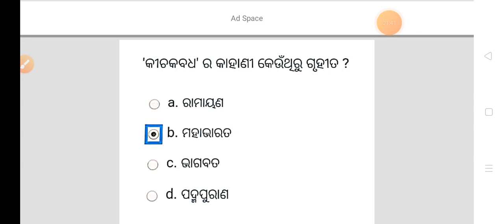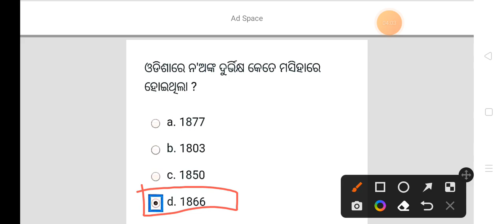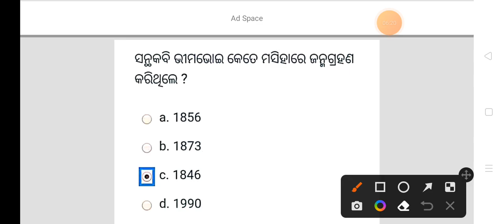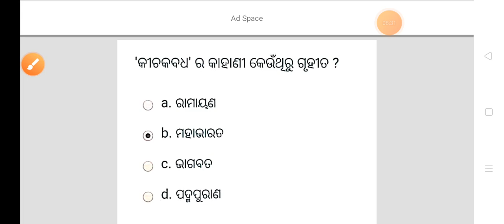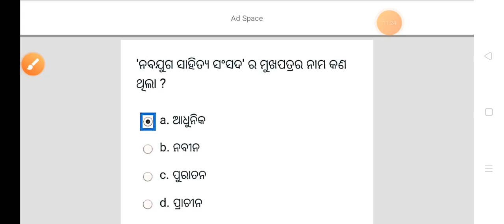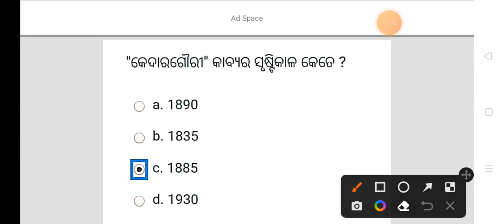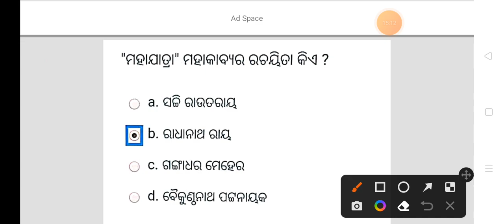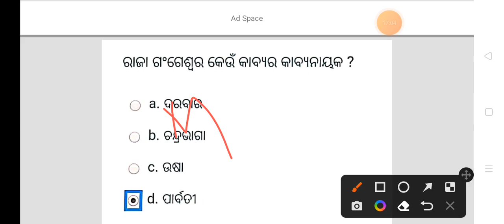OSOU MAOD - 6 ONLINE ASSIGNMENT ANSWER KEY 2022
Hello friends

Comments
Comments
Comments